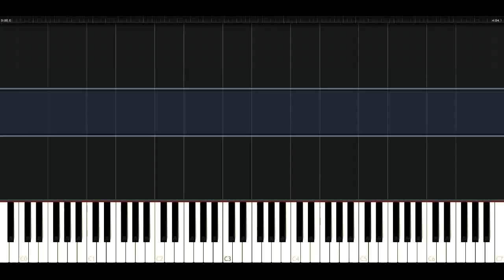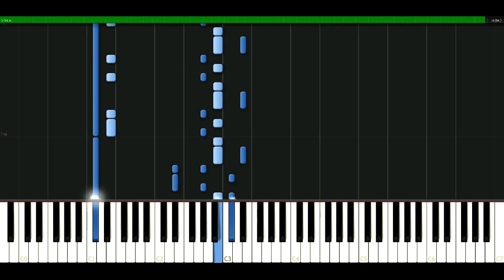Kings Of Leon - Pyro [Piano Tutorial] Synthesia | passkeypiano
How to play a song: Kings Of Leon - Pyro